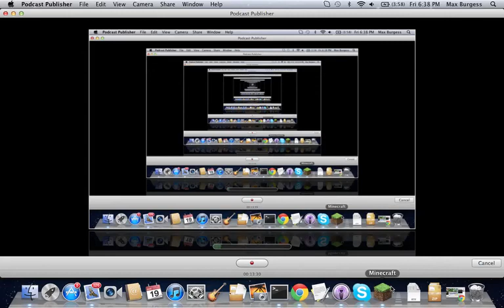Minecraft Survival Ep 3 ITS RANDOM!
Ep 3 of the survival series pretty random